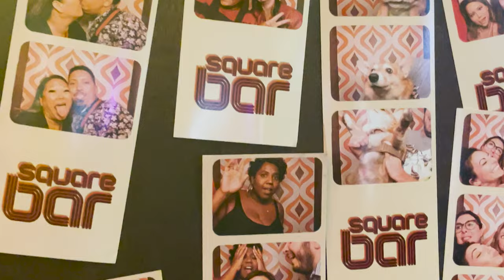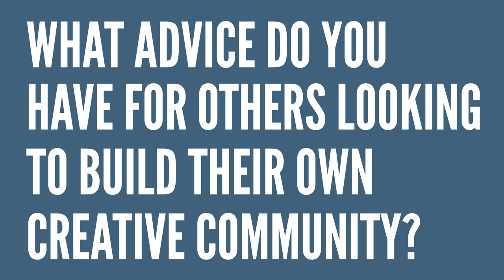Core Contemporary: Making Creative Spaces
Nevada Arts Council staff, Michelle Patrick and Kassandra Andicoechea-Schmaling, sat down with Nancy Good of Core Contemporary and Michelle Graves, Artist in Residence  to talk about Legacy, the importance of creating community, the changing art scene of Las Vegas, Nevada and the Basin to Range Exchange. This was filmed for the 2023 Basin to Range Exchange centered around the theme of "Legacy."